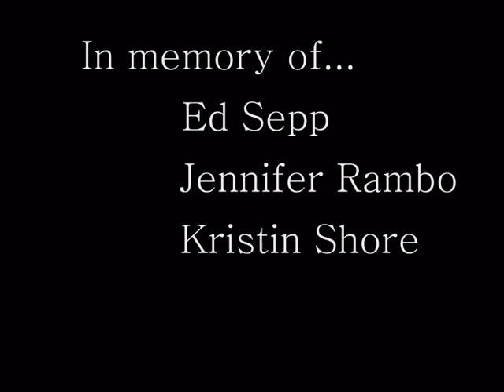Beaver Class of '93 20th Reunion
The BASH Class of '93 from Beaver, PA- lots of memories from 20 years ago!